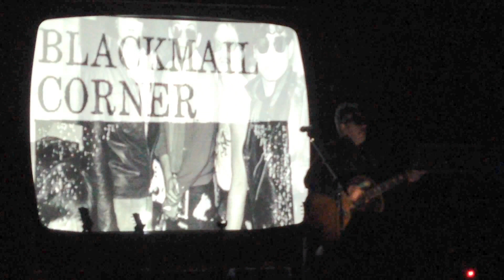Elvis Costello - Denver 2016 Intro and Lipstick Vogue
Elvis Costello and Larkin Poe played April 11, 2016 at the Paramount Theater in Denver.  After a video introduction of "Monkey to Man", Costello enters the stage and begins the show w Lipstick Vogue.